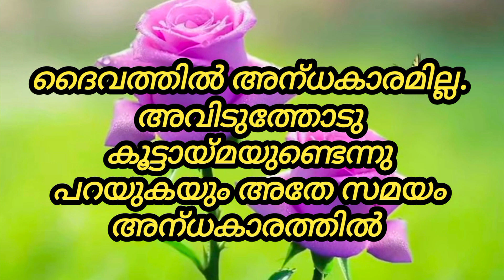Today's Promise Verse|August 25, 2023